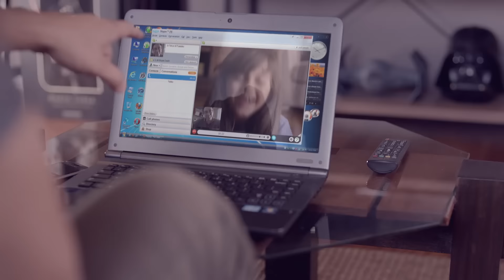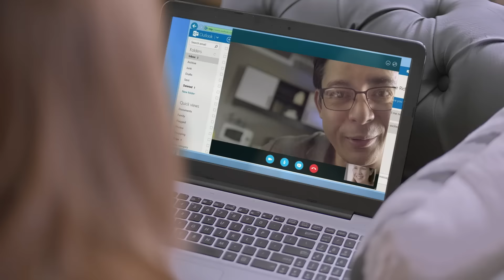FillYourGalaxyWithWonder on December 17!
Feel the Force that strongly unites us! Star Wars: The Force Awakens on December 17 only in cinemas.